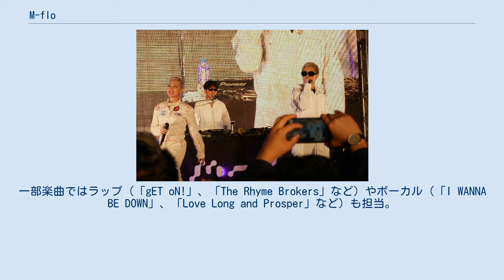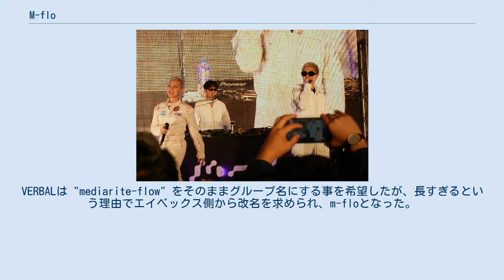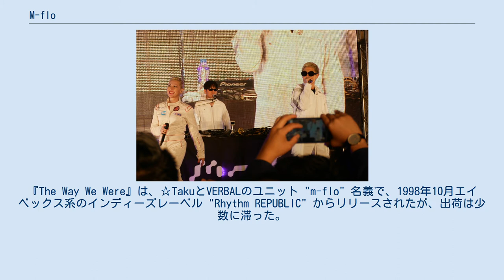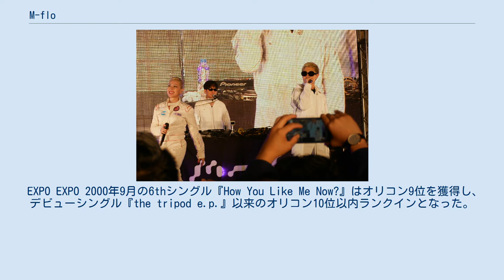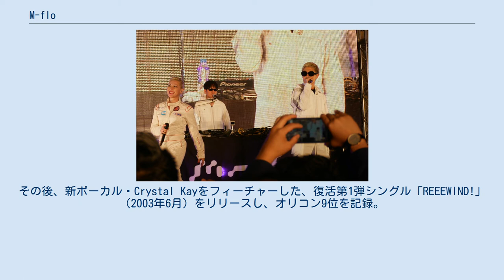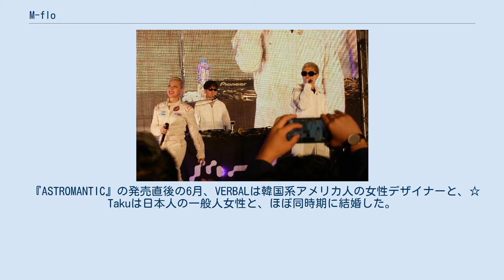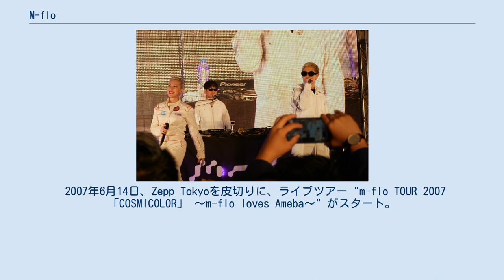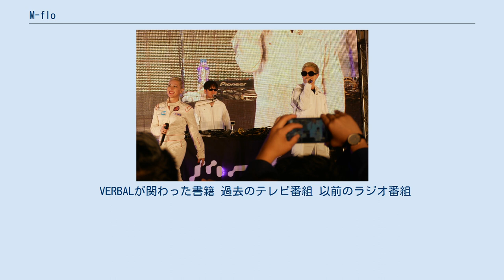M-flo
LDH所属のアーティスト・歌手
日本のヒップホップ・グループ
日本のポップ・グループ
m-flo（エム-フロウ）は、VERBAL（MC）、☆Taku（DJ）、LISA（ボーカル）で構成される、日本の音楽グループ、プロデュースユニット。
 エージェントはLDH。
 本名：柳榮起（リュウ・ヨンギ、류영기/유영기）。
1975年8月21日生まれ。
東京都出身の在日韓国人3世。
ラップ、リリック等を担当。
セント・メリーズ・インターナショナル・スクール出身。
日本語、英語のバイリンガル。
既婚者。
 本名：高橋拓（たかはし たく）。
1974年3月29日生まれ。
トラックメイキングを担当。
一部楽曲ではラップ（「gET oN!」、「The Rhyme Brokers」など）やボーカル（「I WANNA BE DOWN」、「Love Long and Prosper」など）も担当。
別名：Startak。
既婚者。
 本名：エリザベス・サクラ・成田。
1974年10月26日生まれ。
ボーカル担当。
東京都出身。
血液型O型。
日本人とコロンビア人のハーフ。
日本語、英語、西語のトリリンガル。
 VERBALと☆Takuの通っていたセント・メリーズ・インターナショナル・スクールの近くにある清泉インターナショナルスクールに在籍していたが、後にアメリカンスクール・イン・ジャパンに転校。
VERBALは中学の頃にはLISAを知っていたが、顔見知りになったのは高校になってからであるという。
 2002年4月にソロ活動に専念するために脱退したが、2017年12月15日 におよそ16年振りに復帰した旨をオフィシャルサイトおよびオフィシャルtwitter、オフィシャルInstagramにてアナウンスされた。
 『BEAT SPACE NINE』（2005年）収録「TRIPOD BABY」、『Award SuperNova -Loves Best-』（2008年）収録「love comes and goes」にて、Loves（フィーチャリング）アーティストとして楽曲に参加した他、デビュー10周年ベスト・アルバム『MF10』に収録された新録曲「SOUND BOY THRILLER feeeeeeeeeeat. LISA」でも共演している。
またライブツアー「m-flo TOUR 2005 BEAT SPACE NINE」（2005年）および「m-flo TOUR 2007 COSMICOLOR」にツアーメンバーとして出演した。
 ヒップホップ、ソウル、R&B、ジャズ、レゲエ、ボサノヴァ、ハウス、2ステップ、ドラムンベースなどの様々なジャンルの音楽を取り入れ、多彩な音楽性を持つ。
ボーカルのLISAを含めたメンバーは3名とも英語のスピーカーであり、歌詞には日本語と英語が入り交じっている。
ほぼ全てのアルバムのインタールードと一部の楽曲で10年後の近未来（2012年 - 2018年）や宇宙が舞台となっており、これらはm-floの世界観を構成する重要な要素となっている。
 VERBAL、Takuが当時聞いていたCompany Flowの"Flow"にBUDDHA BRANDのMCであるCQの"流れる光のよう"というパンチラインから"meteorite"（隕石）を連想し、"media"との造語である"mediarite"に前述した"Flow"をつけた"mediarite-flow"が名前の由来である。
VERBALは "mediarite-flow" をそのままグループ名にする事を希望したが、長すぎるという理由でエイベックス側から改名を求められ、m-floとなった。
隕石 (meteorite) が流れ (flow) て、この世界（音楽圏）に影響を与えるという願いを込めてVERBALが命名した、と説明する場合もある。
 VERBALは幼い頃、親の仕事の都合でボストンに滞在したことがあり、その時参加したキャンプで、子供たちがスクールバスの中でRUN-D.M.C.の「It's Tricky」を歌っている事にカルチャーショックを受けた。
これをきっかけにVERBALはヒップホップを好むようになり、14歳の頃から自分で英語のリリックを書いてラップす...